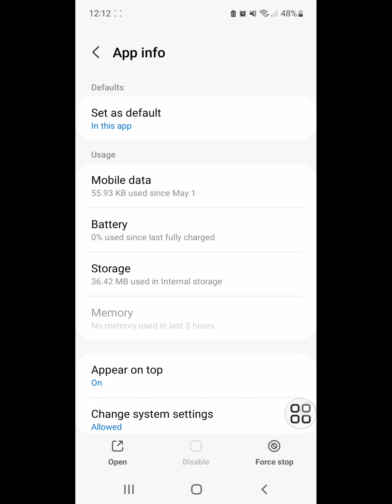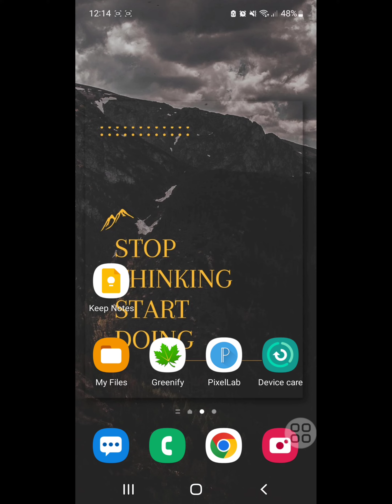Fix samsung m11 camera green screen problem 2022 | samsung camera green screen problem solved 2022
Are you looking for how to fix  samsung m11 camera green screen problem 2022 | samsung camera green screen problem solved 2022?  In this video I show you how to fix samsung m11 camera green screen problem 2022 | samsung camera green screen problem solved 2022  .
Then apps
And find out camera app
I hope that this method solve samsung m11 camera green screen problem 2022 | samsung camera green screen problem solved 2022.

samsung m11 camera green screen problem 2022
 samsung camera green screen problem solved 2022
Samsung camera not working
camera not working
camera problem samsung
how to fix camera not working samsung android